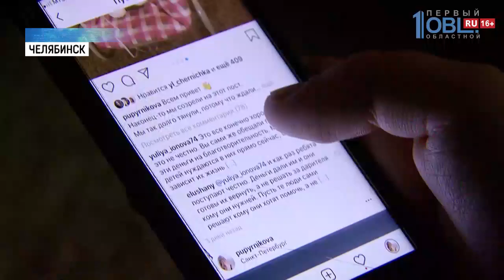Челябинская семья готова вернуть деньги благотворителям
Семья, которая попросила челябинцев собрать деньги на лечение ещё не родившегося ребёнка, готова вернуть деньги. Малыш мог родиться инвалидом. Операции нужно было провести внутриутробно за границей. Но попасть туда супруги не смогли.

В консульстве Германии паре отказали в выдаче виз. Тогда супруги отправились в северную столицу России. Там у них и родилась дочка Вера. А сразу же после появления малышки на свет, ей провели несколько операций.

Сейчас Вере месяц. Недавно она с родителями вернулась в Челябинск. Ей нужна реабилитация. И те деньги, которые семья собрала на операцию, могут понадобиться на дорогостоящий курс.

Несмотря на то, что деньги семья еще могут пригодиться, они готовы вернуть все пожертвования. Собирали деньги на операцию. На которую в итоге не потратили и рубля. Напомню, после планового УЗИ врачи поставили ещё не родившейся дочке спинномозговую грыжу и разделение спинного мозга. Медики давали страшные прогнозы: что ребёнок не сможет ходить, будет умственная отсталость. Сбор денег начали 19 июня, а на следующий день его закрыли. Так как собрали необходимую сумму для лечения в Германии.